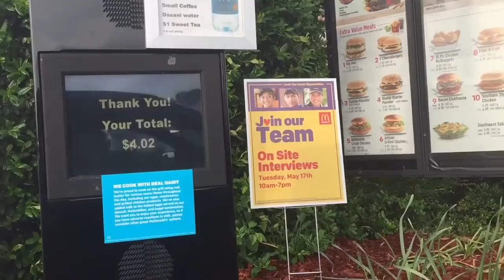A Huge Update !!!